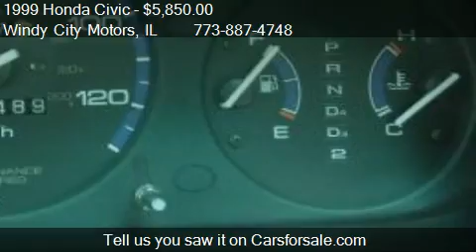1999 Honda Civic EX coupe - for sale in Chicago, IL 60639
Come test drive this 1999 Honda Civic EX coupe for sale in Chicago, IL.

1999 HONDA CIVIC EX***2 DOOR COUPE***AUTOMATIC***POWER MOONROOF CASH JOBS BAD CREDIT***NO CREDIT*** MATRICULA*** NO LICENSE***SE HABLA ESPANOLFOR PRE APPROVAL PLEASE VISIT OUR AND FILL OUT OUR SECURED LOAN APPLICATION

***WE ARE A FULL AUTO REPAIR SERVICE SHOP.  WE PROVIDE SERVICES FOR ALL OF YOUR CAR/TRUCK NEEDS; FROM OIL CHANGES TO MAJOR REPAIRS AND BODYWORK.

***THANK YOU VERY MUCH FROM THE WINDY CITY MOTORS TEAM